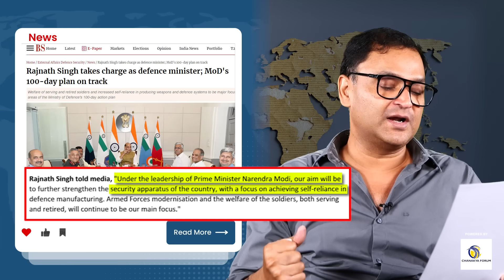Defence Minister Rajnath Singh assumes charge, Mod's 100 plan in action | Major Gaurav Arya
Defence Minister Rajnath Singh assumed charge as the Union defence minister for a second consecutive term on Thursday. Sources in the Ministry of Defence (MoD) said its 100-day action plan was on track and that 'Aatmanirbharta' (self-reliance) in producing weapons and defence systems would be a major focus area. In this Majorly Right Major Gaurav Arya has a special request to Defence Minister for Veterans Welfare.

Rajnath Singh 100 days Plan, Rajnath Singh takes Charge as Defence Minister, PM Modi, Indian Army Budget, Major Gaurav Arya, Majorly right